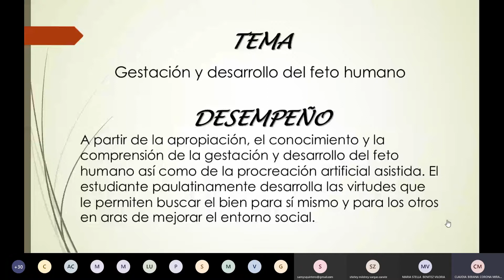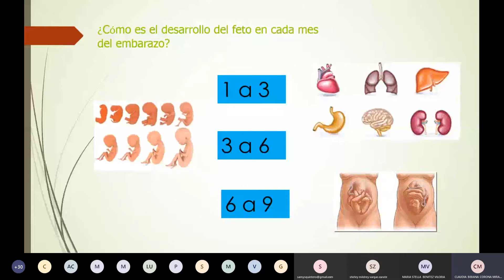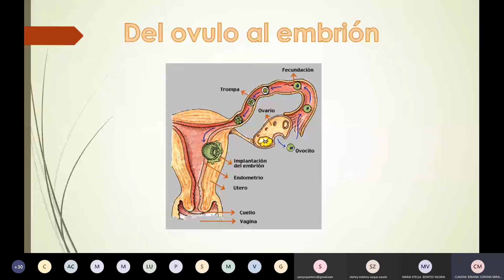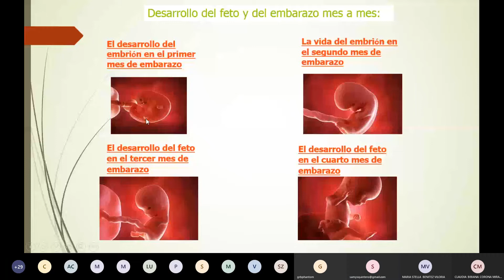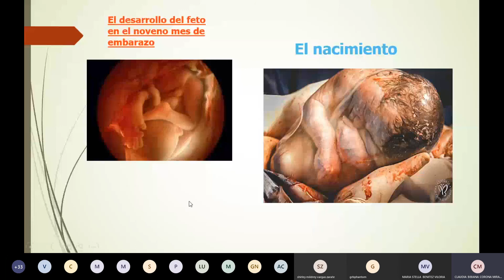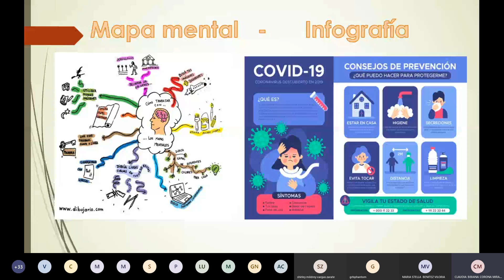2020-05-04 CLN-IED ÉTICA 10º SEMANA 4 Y 5